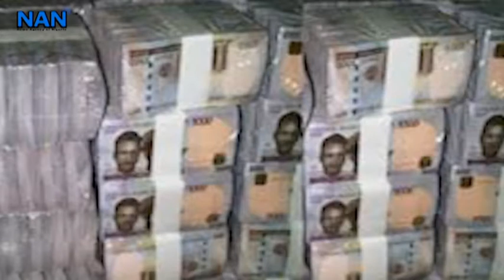Nigerian exports rise by 59.9 per cent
Nigeria’s total exports appreciated by 59.9 per cent between 2016 and 2017 following the implementation of the Economic Recovery and Growth Plan.